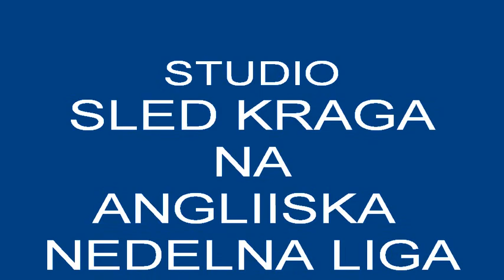2011-08-23 СТУДИО АНЛ I част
Студио след кръга на Английска Неделна
лига-София
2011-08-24